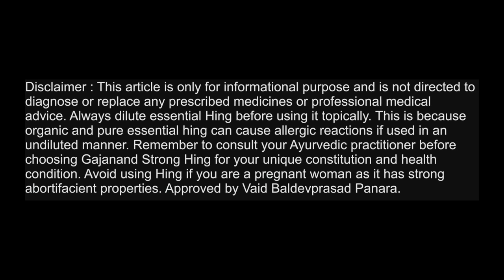Exotic Web MEDIA : Gajanand masala kabuli strong Hing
Gajanand masala mahotshav 2018
Surat 8 march to 12 march
Chokshi wadi Adajan
Umiyadham VARACHHA